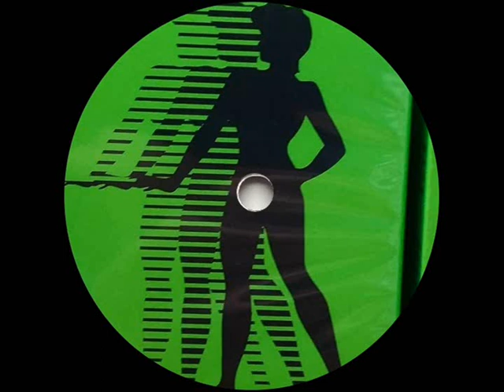stacey's tracks (vol.11)